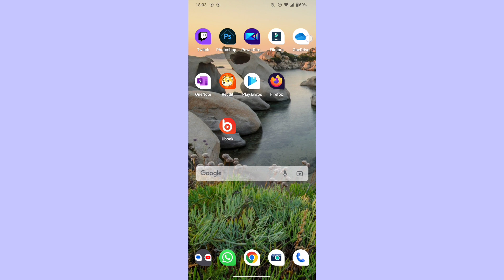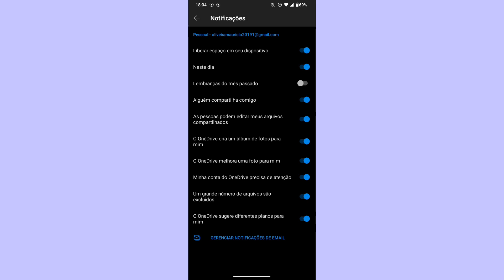onde desativar as notificações de lembranças no ONDEDRIVE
eai família.
nesse vídeo você vai saber como está desativando as notificações de lembranças no aplicativo onedrive.